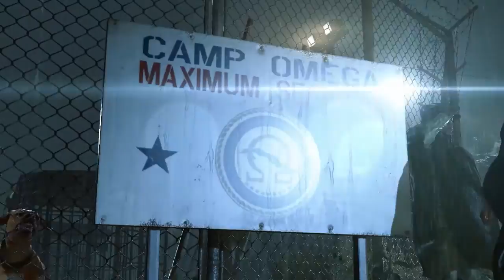[Part1]Metal Gear Solid V: Ground Zeroes(ซับไทย)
จัดจำหน่ายโดย Konami.
พัฒนาโดย Kojima Productions.
เหตุการณ์จะต่อจากภาค Peace Walker. สเนค ต้องลอบเข้าไปยังแคมป์โอเมก้าที่อยู่ในพรมแดนประเทศคิวบา เพื่อช่วยเหลือ ชิโก้ ทหารเด็กของตน กับ ปาซ สายสองหน้าของ"ไซเฟอร์".
ภาคนั้ยังเป็นปฐมบทของภาค 5 ก่อนนำไปสู่เนื้อเรื่องหลักคือ The Phantom Pain.
และยังเป็นการกลับมาของซีรี่ย์ชื่อดังที่สร้างสรรค์โดย ฮิเดโอะ โคจิม่า.
เพลง Encounter
จาก MGS(1998)
ดนตรีโดย Kazuki Muraoka.